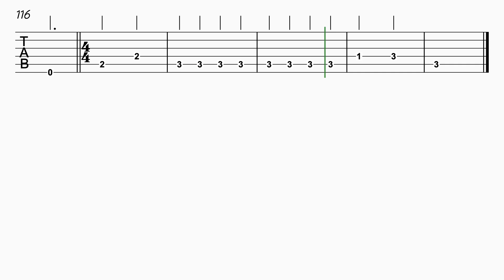A Day in the Life4tab